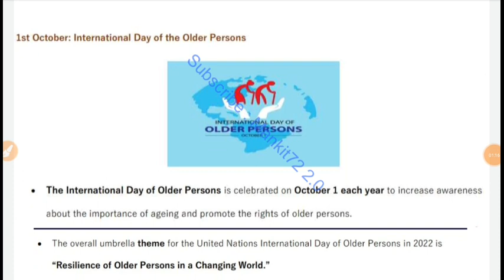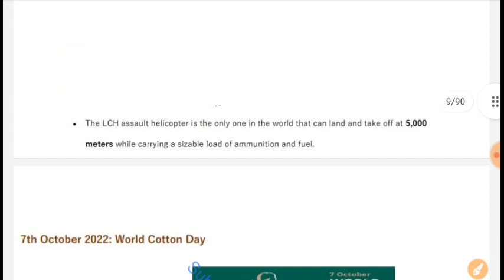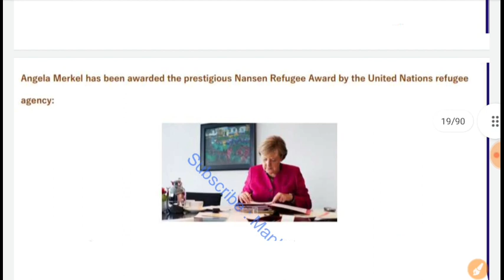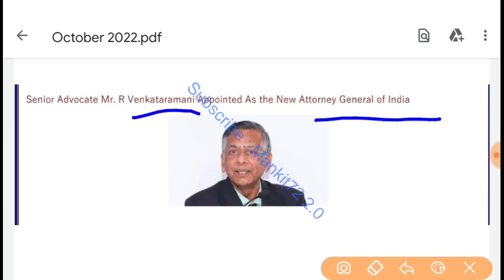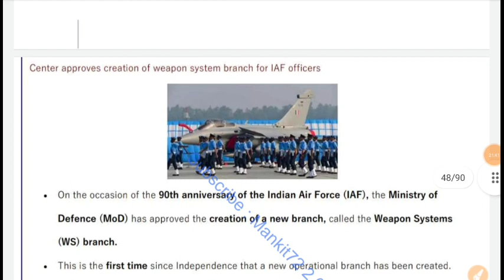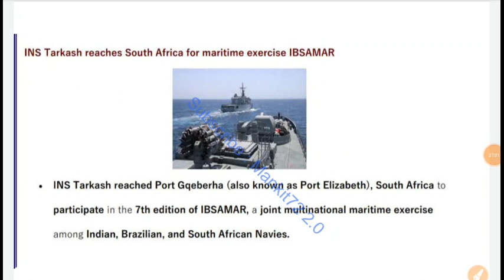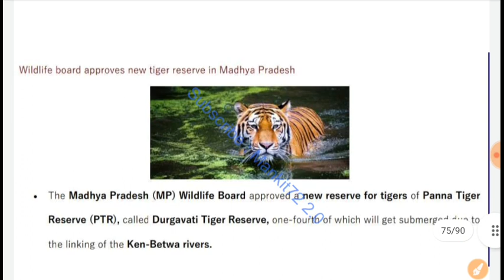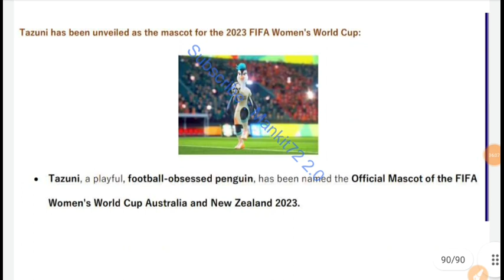October Current Affairs 2022 Defence |AFCAT 2023|NDA 2023 | CDS 2023 |CAPF 2023